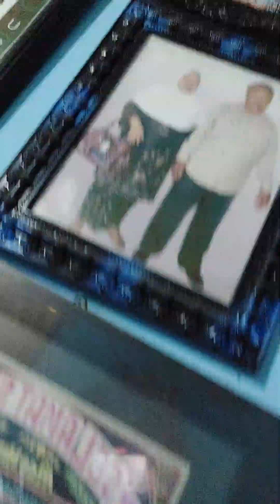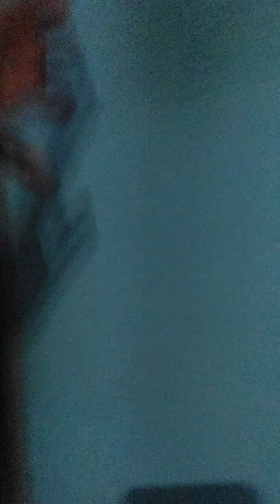Hapalan doa pembuka tawaju dan doa penutup pertama dan ke dua watu tawaju tarikat nskosabandi .